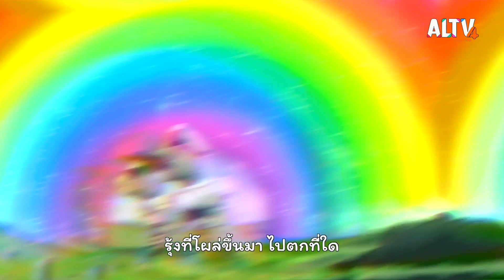ผลไม้เป็นอาหาร | ฉงน ฉงาย สองควายช่างสงสัย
เมืองไทยมีผลไม้อร่อยตามฤดูกาลมากมาย  ดังนั้นสำนวนเกี่ยวกับผลไม้สอนใจผู้คน จึงมีหลายสำนวน เช่น กล้วย มะพร้าว สับปะรด อาหารที่นำผลไม้มาปรุง มาประกอบก็มีหลายชนิด ให้ความอร่อยและสดชื่น ต่อด้วยเพลง ผลไม้ไทย ถ้าใครเลยเล่นจ้ำจี้ผลไม้ คงจะพอนึกชื่อผลไม้ไทยออกว่ามีเยอะแยะ

ติดตามทั้งหมดนี้ได้ใน ฉงน ฉงาย สองควายช่างสงสัย ตอน ผลไม้เป็นอาหาร วันจันทร์ที่ 21 พ.ย. 65 เวลา 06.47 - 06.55 น. ทาง ALTV ทีวีเรียนสนุก ช่องหมายเลข 4